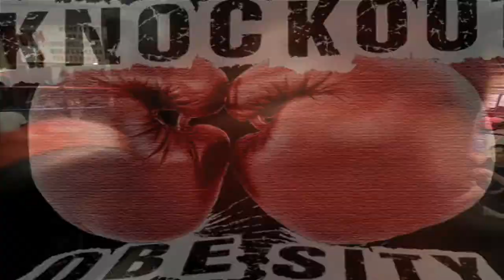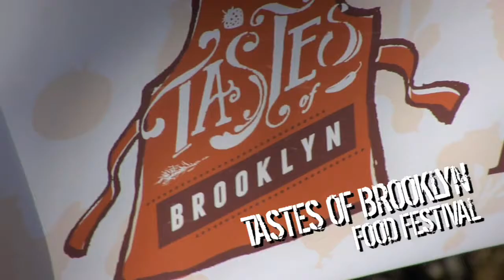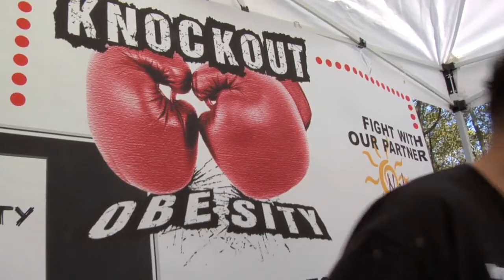KNOCKOUT OBESITY: EPISODE 7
Fight Fat. Reclaim Your Life. Live Your Dream.